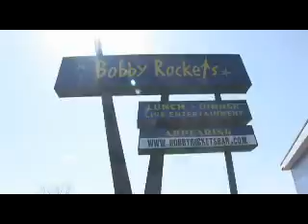Tallan Latz T-man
7 year old playing lead guitar